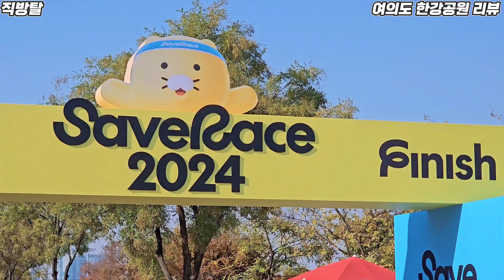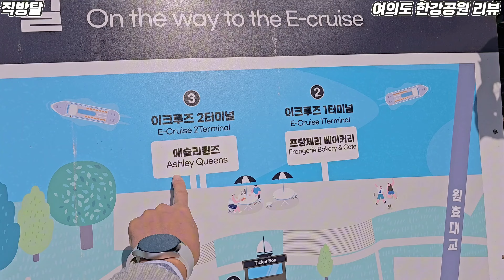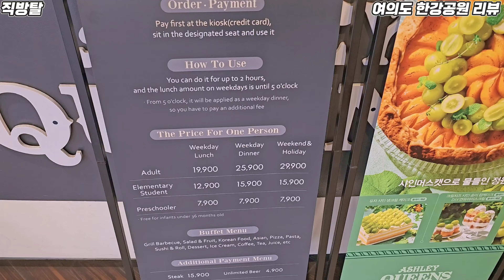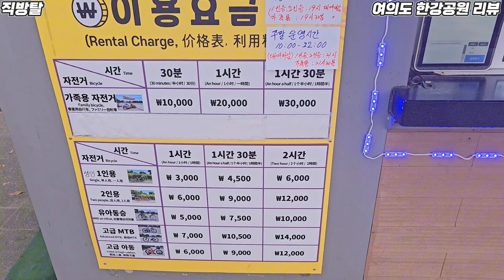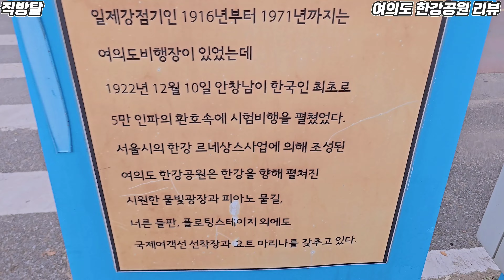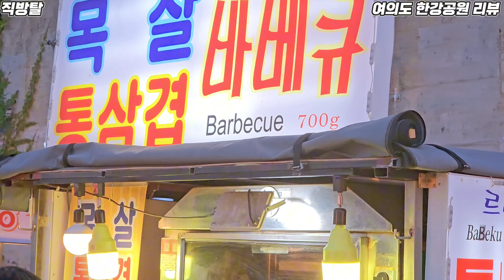서울공원 끝판왕 여의도한강공원 리뷰 / 애슐리와 유람선 더현대 서울까지 한번에 / 봄가을 데이트 하기 좋은 곳 / 아이들과 함께 가기 좋은 한강공원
오늘은 여의도한강공원리뷰입니다
여기는 특히 봄가을에가기 너무 좋은 곳입니다
특히 애슐리도 있어서 외식하기도 좋은 곳이에요
꼭 한번 가보시는거 추천합니다

[직방탈 팁]

1. 한강공원 유람선타는곳에 애슐리가 있어요
실제로 배에 있는 애슐리라서 기분이 색다릅니다

2. 유람선을 타는 곳이 있어서 유람선을 타는 것도 추천

3. 더현대서울이 가까이 있어서 한강공원갔다가 걸어서
백화점까지 같이 돌아보는 코스 추천합니다

4. 생각보다 주차장은 잘되어 있으나 올림픽대교가
길이 엄청 막혀요 지하철로 가는거 추천합니다